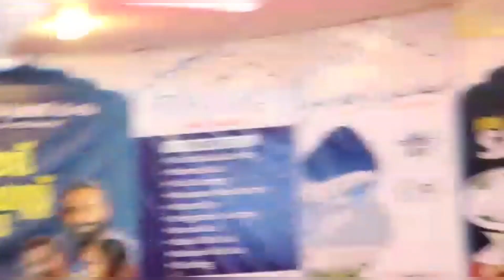K-pop dance cover - Antifragile, DDU-DU-DDU-DU, gangnam style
Performed by Reema, Angelina, Jovana, Aleena and Joel